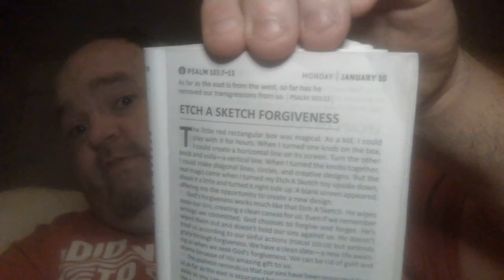Daily Devo : Ep 594 Pt 2 : Washed ( 2 of 2 )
Here's your Glorious Lord's Day Sunday January 9th, 2022 Daily Devo and is Episode 593 Part 2 of the Days of Praise/Daily Bread Devotional Video Series !! In today's Daily Bread Devo, we're going to learn about being 'Washed', so hope y'all enjoy the video and stay tuned to after 7pm for the second weekend series Turning Point Devo of the 'R You Ready for a New Year' series with 'New Year's Revolution' !!! So hope to see everyone there by then ! (2 of 2 )

(The Episode number is one off of the video cause I got my numbers screwed up, so sorry for the misunderstanding; it'll be fixed in the next recordings !!)